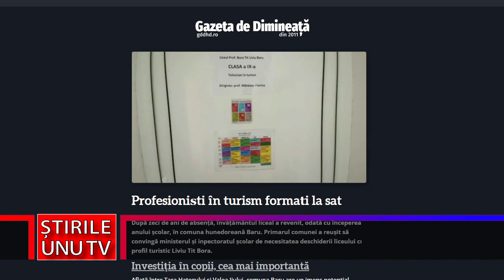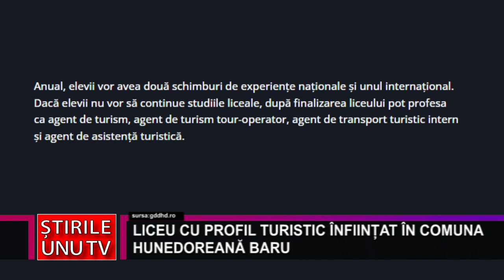LICEU CU PROFIL TURISTIC ÎNFIINȚAT ÎN COMUNA HUNEDOREANĂ BARU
După zeci de ani de absență, învățământul liceal a revenit, din această toamnă, în comuna hunedoreană Baru. Mizând pe investiția în educația tinerei generații, primarul comunei a reușit să convingă ministerul și inpectoratul școlar de necesitatea deschiderii unui liceu cu profil turistic.